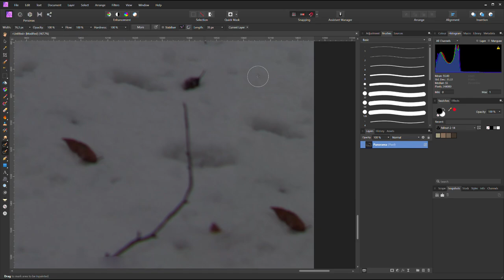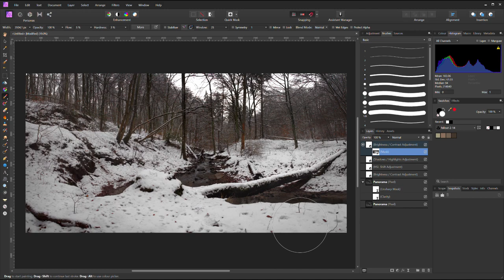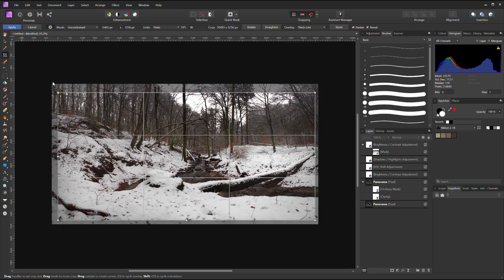Zimowy krajobraz 📸⛄ obróbka zdjęcia panoramicznego w Affinity Photo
Zimowy krajobraz - szybka obróbka zdjęć połączonych w jedną dużą panoramę. Wykorzystałem Affinity Photo.

00:00 - Intro
00:18 - Poprawki uzupełnienia zdjęcia - narzędzie Inpaint
00:30 - Kadrowanie kompozycji
00:40 - Poprawki jasności
00:53 - Usunięcie zbędnych elementów
01:05 - Poprawki kolorów
01:36 - Rozjaśnienie - filtr kołowy
01:50 - Rozjaśnianie pędzlem elementów kompozycji
02:02 - Kadrowanie kompozycji i usuwanie gałęzi
02:20 Kadrowanie  i poprawki jasności
02:40 - Usuwanie rozpraszających gałęzi i elementów pierwszego planu
02:55 - Finalna wersja